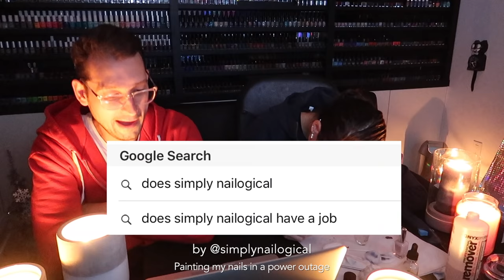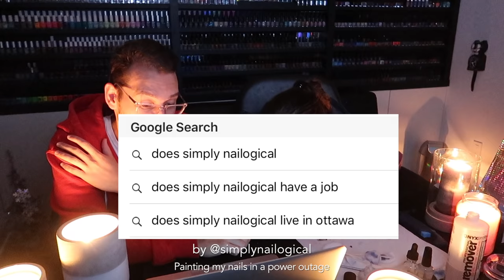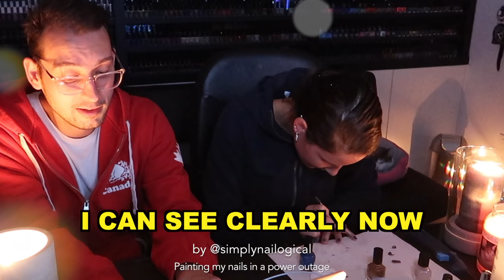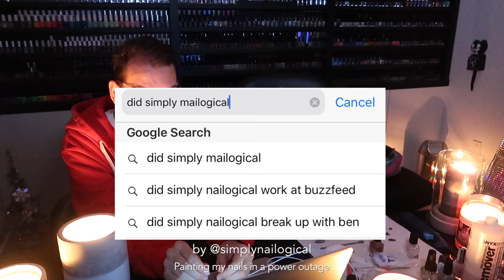Painting My Nails in a Power Outage (answering the most Googled questions about me)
When a tornado destroys the city power grid, make a YouTube video🙃
After filming this video we decided we want to donate all the ad revenue from this video to those seriously affected by the Ottawa storm - the donation will be made to the Red Cross’ Ottstorm tornado relief fund ❤️ Thank you guys for supporting by watching the ads!

♥ Main hand
♥ Peel-off base coat
♥ Quick-dry glossy top coat